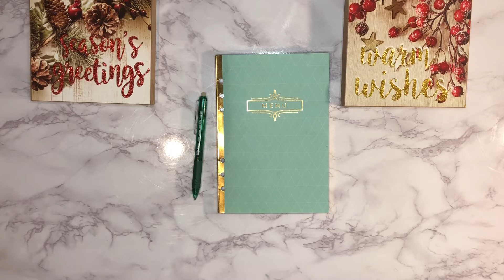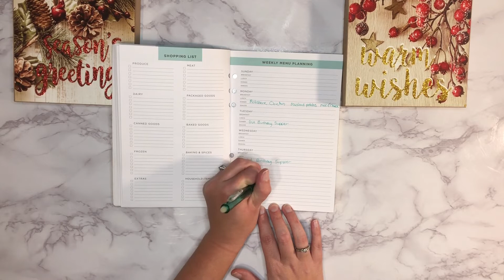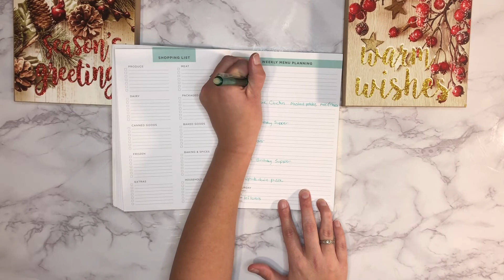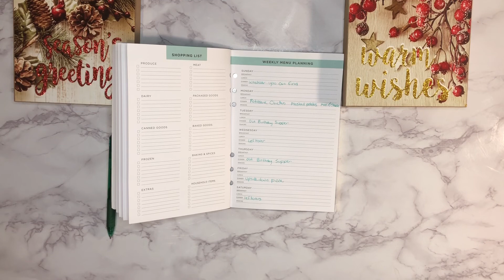Weekly Meal Plan | Dinner Ideas | Supper ideas | Menu Plan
Thank you so much for tuning in for my video. Today I will be sharing my meal plan for dinner/supper this week.